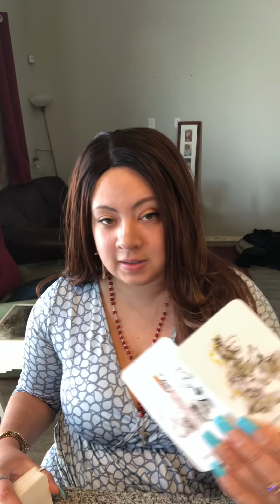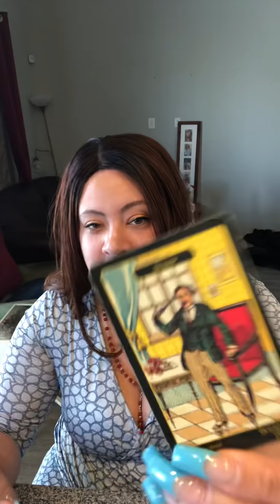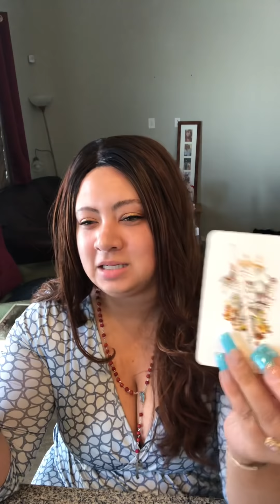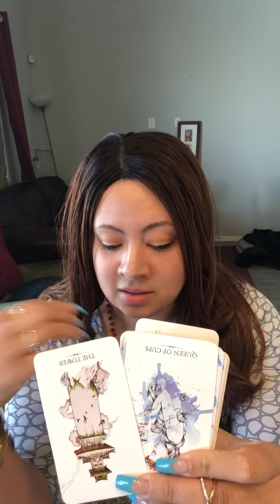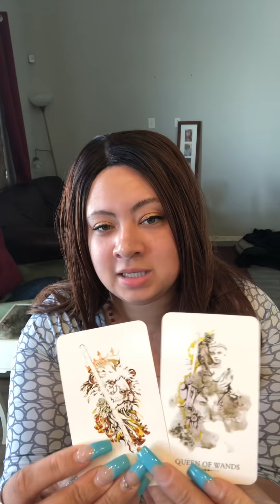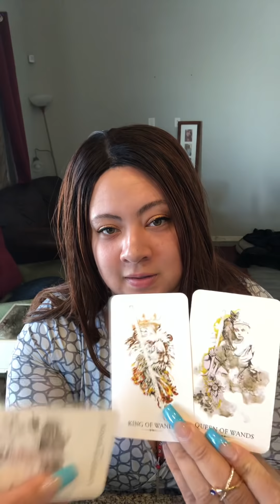🙏BABY DADDY WHO ABANDONED MOTHER & CHILD WILL BE RETURNING SOON‼️THEY R FIGURING THINGS OUT FIRST‼️